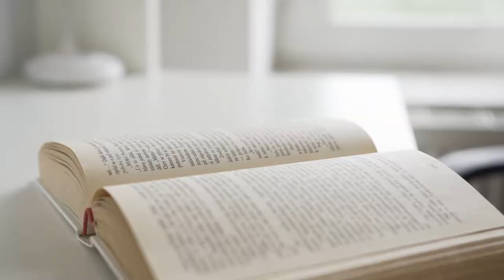PRODÁNO - Prodej RD 4+kk, Brno-Bosonohy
Jakub Hrbáč
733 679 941